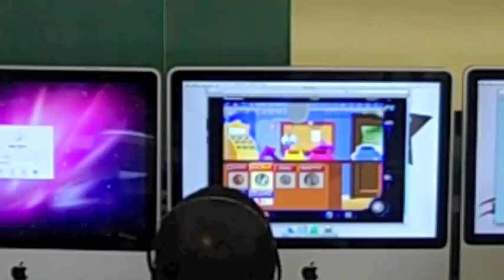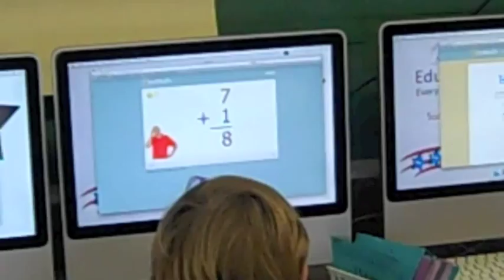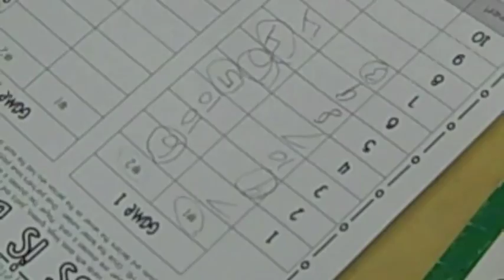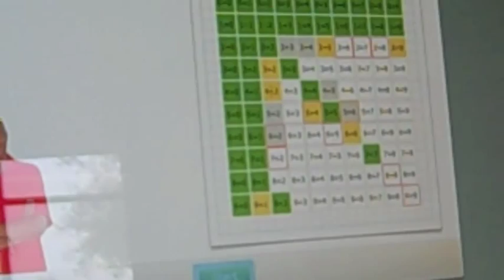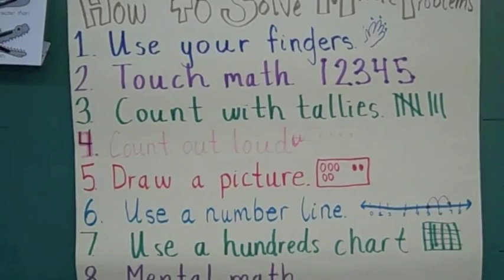1st grade centers Schultz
1st grade Math Centers RUSD